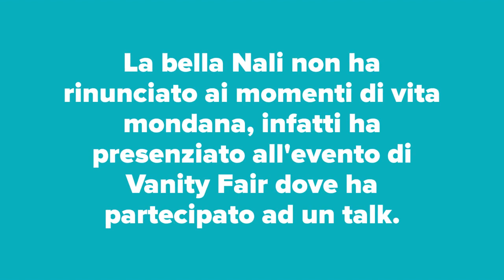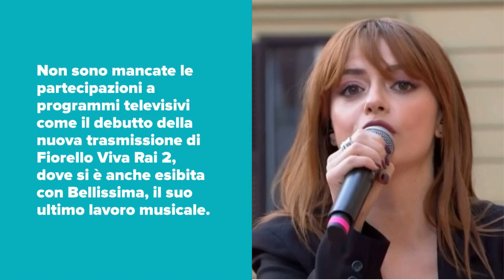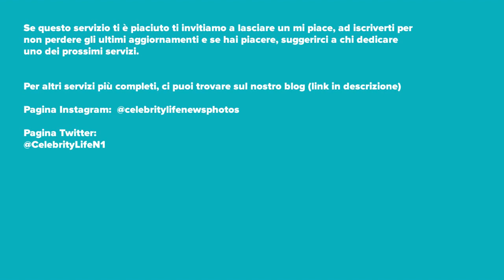Annalisa forza della natura sui social, a Viva Rai2 e per Vanity Fair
Tra le tante star italiane del momento spicca sicuramente la bella e brava Annalisa. La cantante savonese brilla e ammalia i suoi fan sui social con scatti molto sensuali come per il marchio di moda Triumph o per celebrare il successo del suo Nuda 10 Club. Non sono mancati anche momenti di autoironia sulle note di Bellissima, suo ultimo singolo, ed eventi mondani e televisivi, come la partecipazione al debutto televisivo del nuovo programma di Fiorello Viva Rai2. Bella e brava e sempre super apprezzata dai suoi tantissimi fan anche per il suo cuore d'oro come la visita al Policlinico San Donato.
0:00 Annalisa sui social
0:50 Annalisa a varie iniziative
1:30 Annalisa a Viva Rai2
1:56 Mash Up del Nuda 10 Tour
2:19 Annalisa autoironica
2:27 Outro